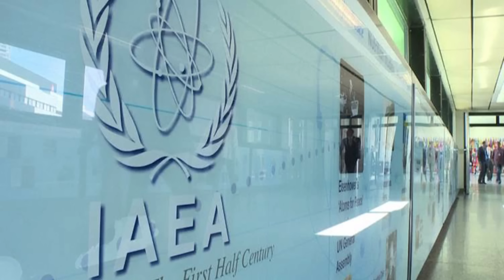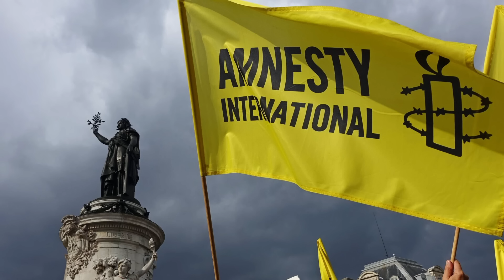چین ۵ موشک بالستیک به خاک ژاپن شلیک کرد! نامه هفت سناتور به بایدن: به رئیسی ویزا ندهید!